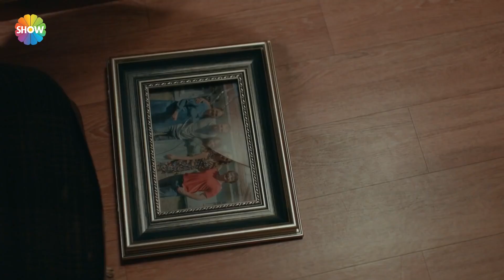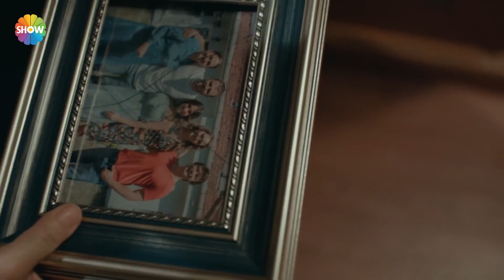Bir annenin evlat özlemi | Arıza